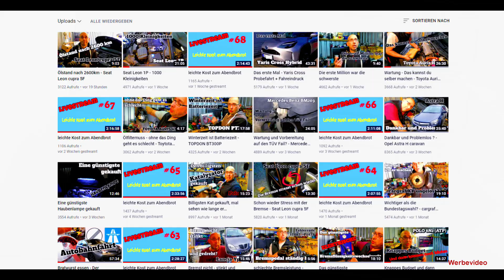Steuerzeiten einstellen 1.4 TSI - VW Gruppe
Heute zeige ich euch wie die Steuerzeiten an einem 1.4 TSI eingestellt werden.
Drehmomentschlüssel klein
Nuss - Satz
CC Life
Tester aus dem Video:
Kingbolen K10
Hallo zusammen,
Stand 07/2023